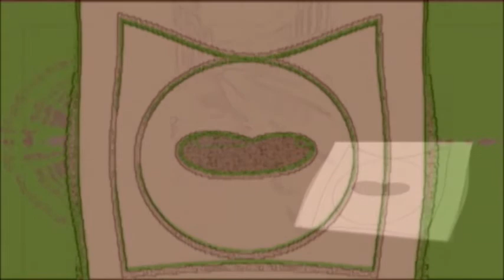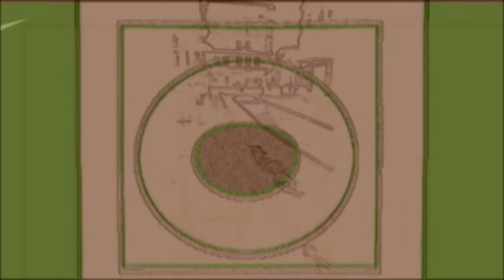DIGT - "FORTORVET SPADSERES BAGUD......."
Jeg var en kold vinteraften på vej ud mod Lundtoftegade for at besøge en ven. På vej ned af Nørrebrogade steg digtet op fra fortorvet og skulle bare gribe det.